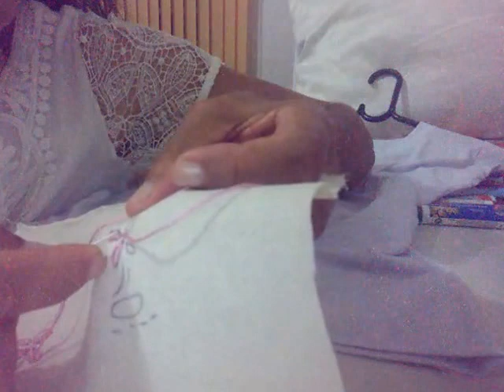Vídeo= Baby look bordada com margaridas!!